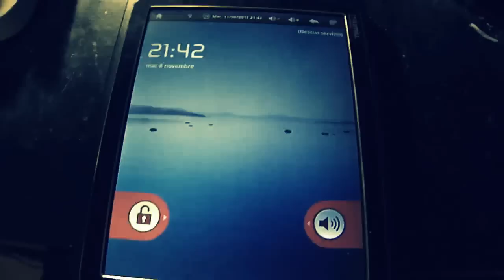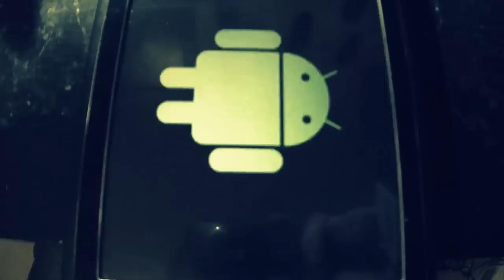Quickstop.it YAOS Updater su RAmos W12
YAOS Updater è un software opensource per android che permette la creazione di sistemi di autoaggiornamento per dispositivi android.

Quickstop.it sta lavorando su l'integrazione di questo software su alcuni dispositivi che sono in vendita presso lo shop online.

L'applicazione YAOS Updater si collega con i nostri server comunicando il modello di tablet su cui è in esecuzione.
In base alla richiesta al tablet vengono inviate le informazioni relative a nuove ROM e nuovi Aggiornamenti. A questo punto si possono leggere le informazioni sulla ROM o patch e relativo changelog.
Si può procedere al download e all'avvio dell'installazione direttamente dall'APP.

La sperimentazione come da video è iniziata su RAmos W12. Il video dimostra il funzionamento semplice ed intuitivo dell'applicazione già ottimizzata per il funzionamento su RAmos W12.